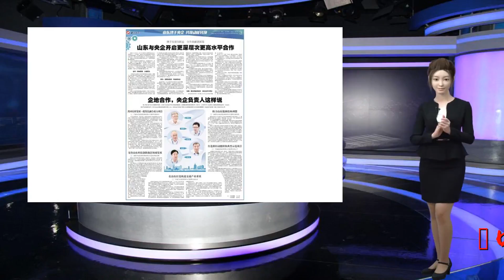改革开放40年 700万烟台人谱写发展壮丽诗篇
谢谢！中集来福士海洋工程有限公司烟台基地（摄影/李刚）龙口人民公园（资料图）长岛万鸟岛（资料图）